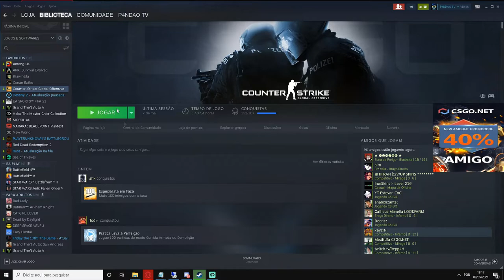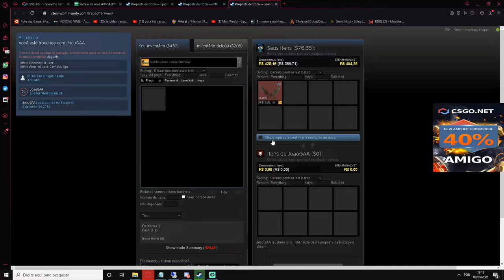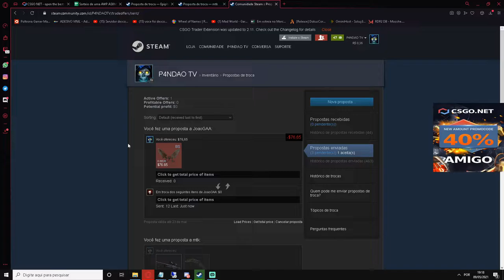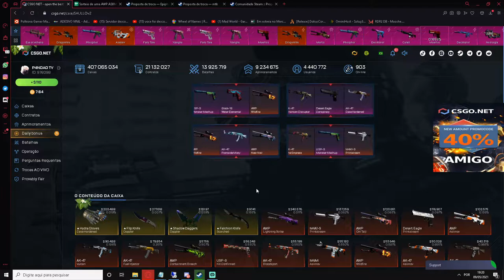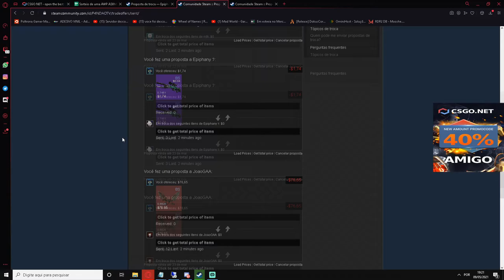ENVIANDO 2 FACAS & uma AWP NEO-NOIR para um INSCRITO